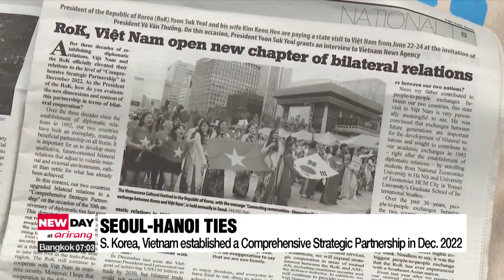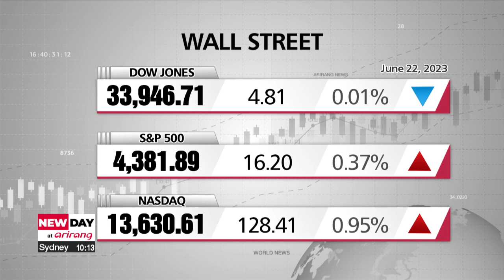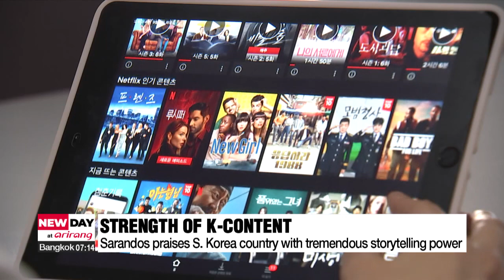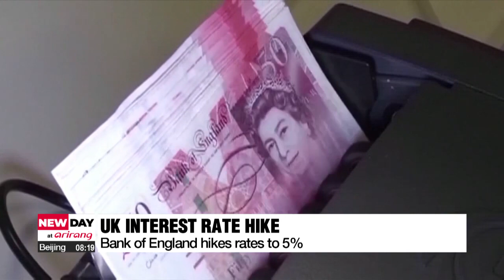[LIVE] NEW DAY at arirang | 2023-06-23, 09:00 (KST)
▪ South Korean leader to set out next 30 years of Seoul-Hanoi ties, during state visit to Vietnam

▪ Pres. Yoon hails Vietnam's potential calling it young, vibrant and with skills to solve global crises

▪ On-point: Hopes high over President Yoon Suk Yeol's Vietnam state visit

▪ Netflix's unwavering belief in power of stories proven in Korea: Netflix co-CEO Sarandos

▪ U.S. President Joe Biden downplays impact of his "dictator" comments about Xi Jinping

▪ Titan sub: Debris field suggests vessel had suffered "catastrophic" implosion killing all 5 passengers

▪ 70th anniversary of Korean War: Foreign veterans visit S. Korea for first time since 1950s

▪ World News: Bank of England hikes rates to 5%

▪ World News: Trial of former Brazilian President Jair Bolsonaro on charges of political power abuse begins

▪ World News: Beijing sees hottest day on record for month of June

▪ World News: Hong Kong welcomes return of annual Dragon Boat Festival

▪ Scorcher with sunnier skies in the afternoon